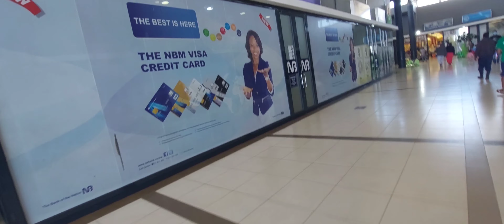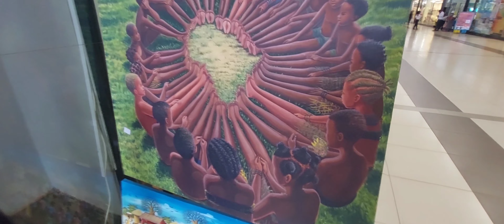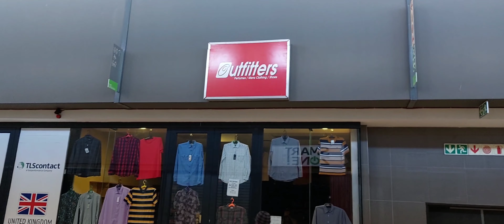My First family vlog | shopping at shoprite | pakistani boy in south africa | Islamabad Vlogs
vlog in Africa Malawi a beautiful place with family.